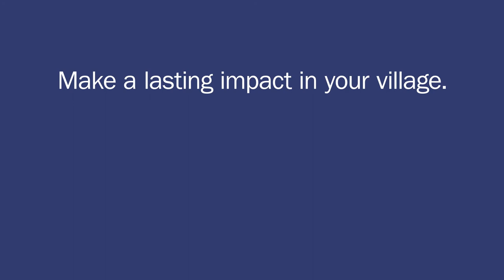SCF 35th Anniversary Episode 4: Grant Funding Supports Dorm Expansion at Hartley Outdoor EC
Episode 4: Over The Top (OTT) 15-second streaming service ad educating viewers about the impact Saginaw Community Foundation has in our community. In 2016, The Saginaw Community Foundation provided a grant to Hartley Outdoor Education Center to update their dormitories and help children from Saginaw County enjoy the outdoors.